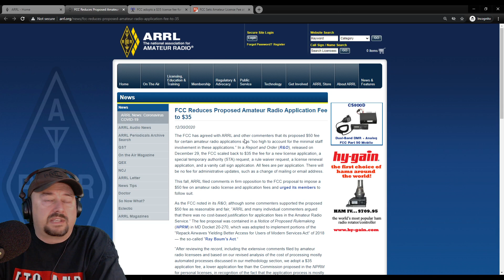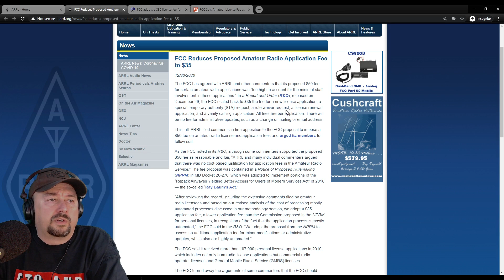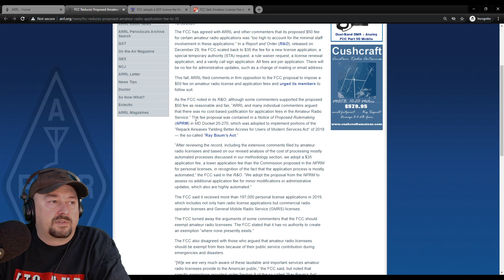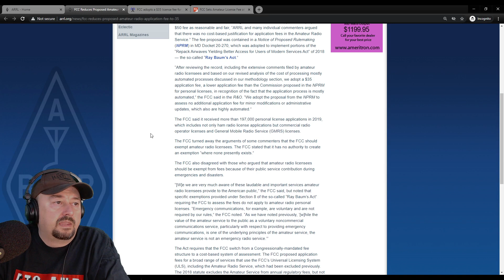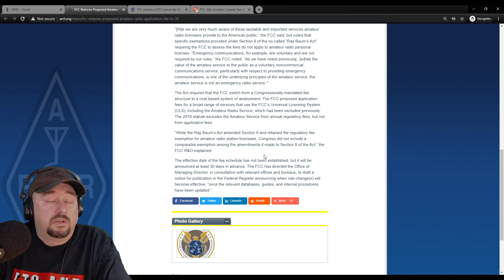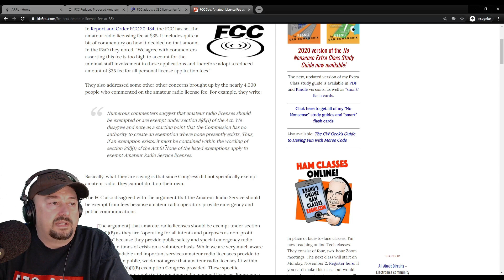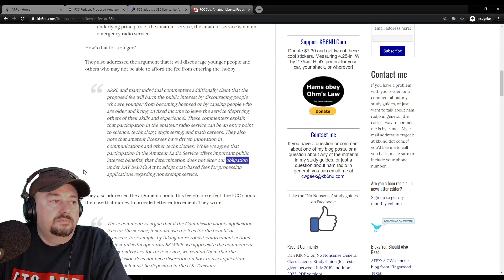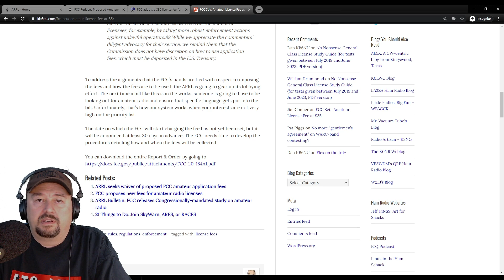FCC Establishes 35$ License Fee Structure for Amateur Radio - TheSmokinApe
In this video we discuss a new fee structure established by the FCC that will impact Amateur Radio License Applications.

FCC adopts a $35 license fee for amateur radio service applications

Links to products in the video